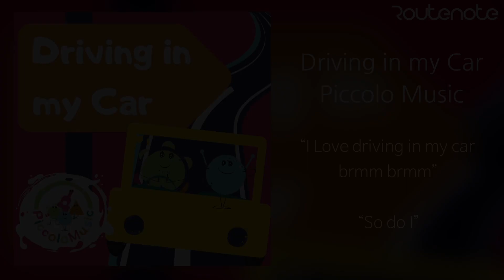Piccolo Music - "Driving in my Car" 리릭비디오ㅣLyric Video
🔔 아티스트의 음원을 전 세계 뮤직 플랫폼으로 유통합니다.